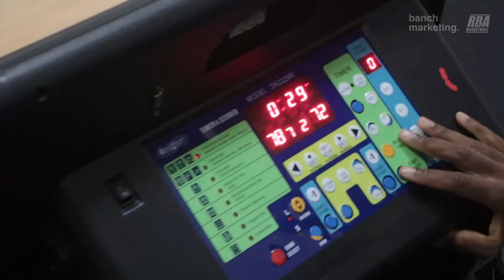Surrey Fall Wknd Rec - Splash Fam vs Tigers - Roundball BC Mens Basketball League